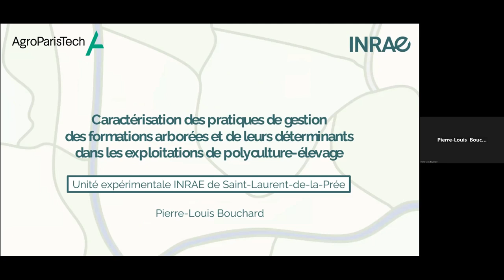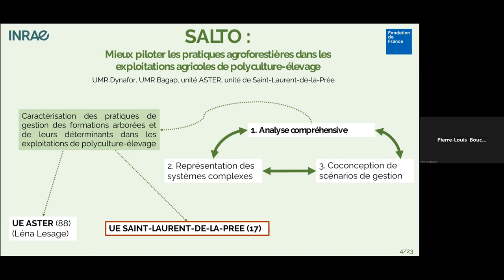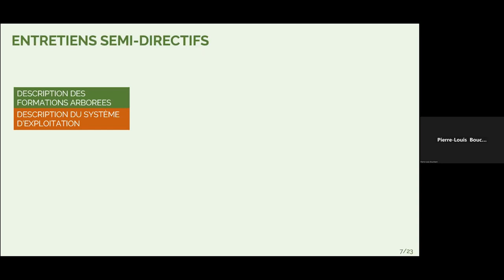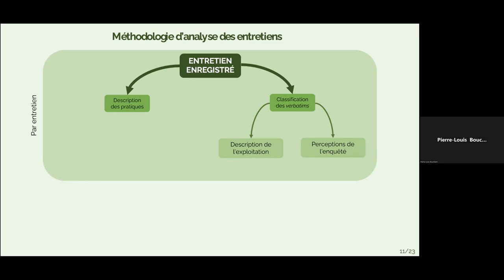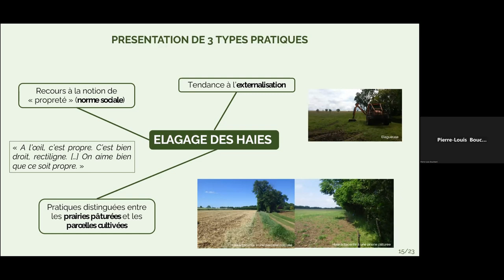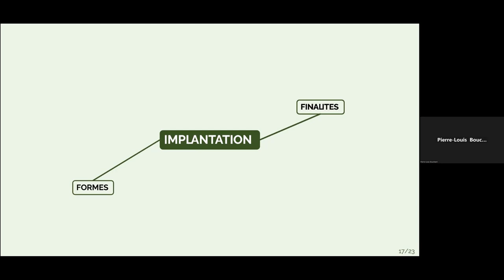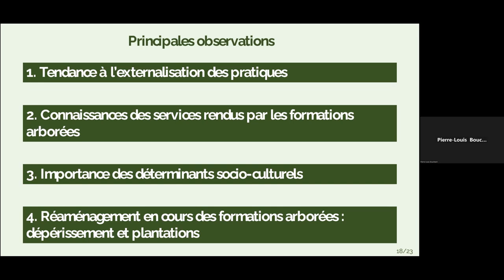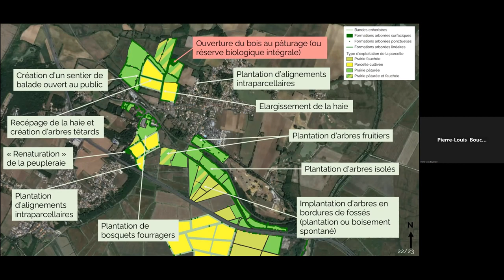P.L. Bouchard (stagiaire Dynafor): Caractérisation des pratiques de gestion des formations (...)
Titre complet: Caractérisation des pratiques de gestion des formations arborées et leurs déterminants dans les exploitations de polyculture-élevage de Poitou-Charentes

Par Pierre-Louis Bouchard (stagiaire Dynafor, master 2 « De l'agronomie à l'agroécologie », université Paris-Saclay)

Ma présentation portera sur la caractérisation des pratiques de gestion des formations arborées et leurs déterminants dans les exploitations de polyculture-élevage de Poitou-Charentes. Dans le cadre du projet SALTO, qui vise à mieux piloter les pratiques agroforestières face au mouvement de dissociation de l'arbre et de l'agriculture, j'ai conduit 14 entretiens auprès de polyculteurs-éleveurs, situés autour de la ferme expérimentale INRAE de Saint-Laurent-de-la-Prée. Parmi les pratiques identifiées, 6 ont été étudiées en détail : l’élagage, le recépage, le pâturage, la taille de formation, l’arasement et la plantation. Ces pratiques poursuivent des finalités multiples, comme la gestion de la gêne à la mécanisation ou la production de bois de chauffage, et sont dépendantes de facteurs tant internes qu’externes à l’exploitation. Les finalités technico-économiques prédominent mais d’autres préoccupations, notamment paysagères, émergent. Un mouvement global de simplification, de mécanisation et d’externalisation de la gestion des formations arborées est observé, ces pratiques tendant à être considérées comme à la marge du système d’exploitation agricole.